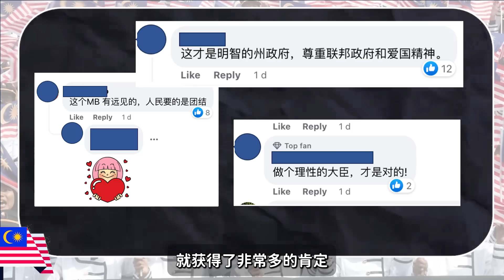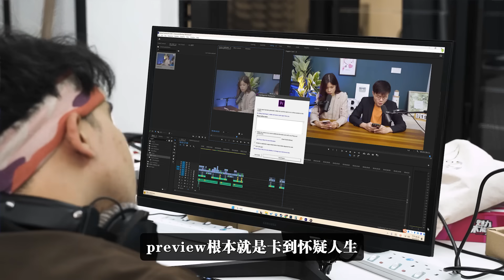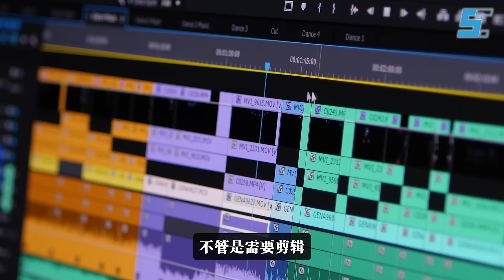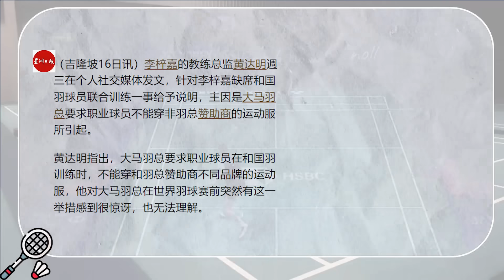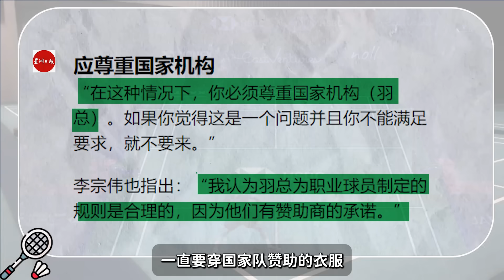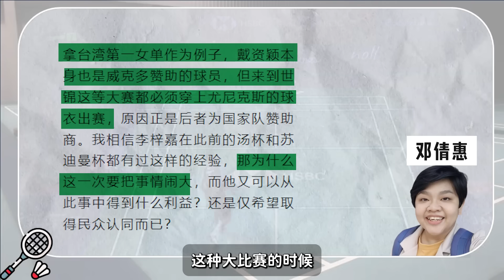国盟国庆都要和政府唱反调？李宗伟受够了李梓嘉pattern多过badminton【新闻随便看 8/23】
BBK影片质量提升的秘诀，感谢Zotac Gaming RTX 4070 Twin Edge的显卡，XPG的RAM，还有Deepcool LS520 SE AIO Water Cooling，你们看到的高质量影片就出来啦！

Sun Cycle 是一家电脑零件的Distributor，提供各种最前沿的电脑配件体验！
想要升级3D建模，修图，或者打游戏的体验，可以他们的官网寻找你们想要的配件！

0:00 国庆日又吵架？！
1:45 谁在政治化？
4:24 客制化你专属的电脑！
5:46 羽总以大欺小？！
8:08 梓嘉BB这次错了吗？